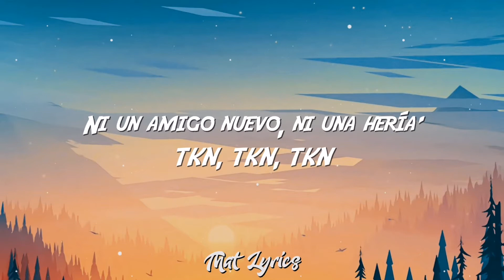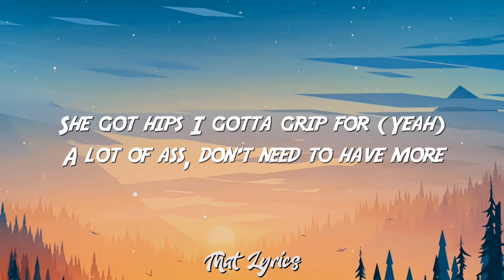ROSALÍA & Travis Scott - TKN (Lyric Letra Video)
ROSALÍA & Travis Scott - TKN

[Letra de "TKN"]

Cosa' de familia, no la' tienen que escucha'
Lo' capo' con lo' capo' y yo soy la mamá
Los secreto' solo con quien pueda' confia'
Más-Más te vale no romper la omertá
Hay nivele' para todo en esta vi'a
No jodemo' con persona' desconocía'
Ni un amigo nuevo, ni una hería'

E'to no dispara, la vacié
El mando está duro, dinamita

She got hips I gotta grip for (Yeah)
Mmm-mmm (Straight up)
You get it first, you get this work right when you come in town (Yeah)
Need you right here (Yeah)

Lo' capo' con lo' capo' y yo soy la mamá (El papá)

La Rosalía
Straight up!